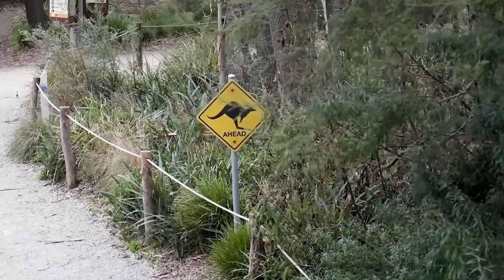Kangaroos And Kolas Compilation | Free Stock Footage | No Copyrights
⭐💯You can freely use these videos to make videos on youtube.

And would be so great if you could mention this channel in your video description to help promote the channel

CREDIT-
I did not belong to this footage. I just collect copyright-free videos from different sources to help content creators.

00:00 - Kangaroos Feeding on Grass
00:17 - Video of a Baby Kangaroo Eating
00:25 - A Kangaroo Eating Food
00:31 - Kangaroo Standing in Park
00:38 - Hopping Kangaroo on the Grass Field
00:45 - A Pair of Kangaroos
00:49 - Animals Hanging on the Tree and Eating a Leaves
01:01 - Two Koalas Playing Together
01:17 - Video of a Koala Going Down From a Tree Branches
01:36 - Koala Being Taken From The Ground
01:46 - A Wallaby In The Forest
01:51 - Koala Eating Leaves From a Branch
02:08 - Drone Footage of a Kangaroos Hopping
02:15 - Brown Kangaroos on a Green Grass Field
02:22 - Drone Video of Two Kangaroos Fighting
02:25 - Drone Footage of Kangaroos Jumping
02:54 - Two Kangaroos in a Grass Field
02:58 - Kangaroo Standing and Looking Around
03:42 - Kangaroo Looking Around
04:04 - Close-Up Shot of Kangaroos Eating in the Front Yard
07:00 - Kangaroo Lying On the Ground
07:14 - A Kangaroo Hopping Freely on a Safari
07:22 - Young Kangaroo Looking at Camera
07:38 - Close Up Shot of a Kangaroo Itching in the Sand
08:02 - Kangaroos on the Grass Field
08:09 - A Boy Feeding a Kangaroo
08:31 - Wild Kangaroo on a Grass Field
08:42 - Close-Up Shot of a Kangaroo
09:04 - A Yellow Signage on the Bush
09:12 - Medium Shot of a Kangaroo Standing
09:30 - Small White Mammals
09:46 - Kangaroos on the Grass Field With Sunlight
09:52 - Kangaroo near Stones